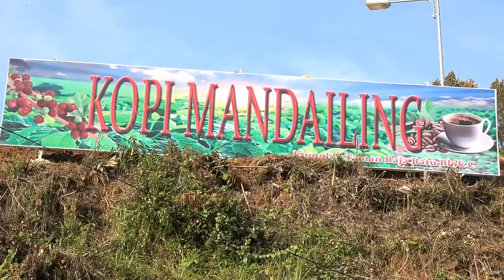Persiapan Pameran Pembangunan Hut Kabupaten Mandailing Natal.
Persiapan Stan Pameran Pembangunan Peringatan Hari Jadi Kabupaten Mandailing Natal Yang Berlokasi di Taman Raja Batu Komplek Perkantoran Payaloting.

Hut Kabupaten Mandailing Natal Tahun Ini Mengambil Tema, " Bersatu Membangun Madina, Kita Wujudkan Kemandirian Daerah dengan Pembangunan Berkelanjutan demi Kesejahteraan dan Keunggulan Masyarakat Mandailing Natal.

hut madina,taman raja batu, persiapan pameran pembangunan,hari jadi kabupaten mandailing natal, panyabungan, peninjauan stan pameran pembangunan,hut kabupaten mandailing natal